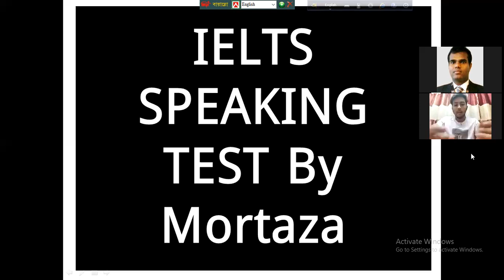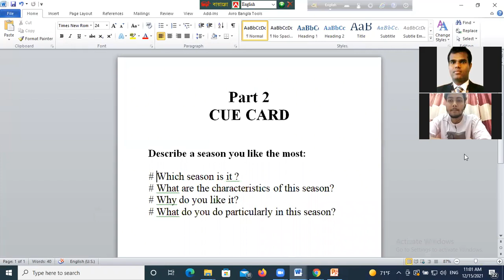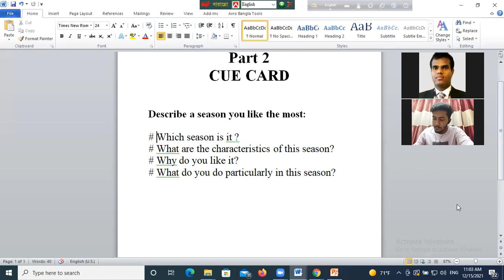# IELTS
IELTS  ( Academic & General Training )
Speaking Test
IELTS Speaking Test   # Test Date = 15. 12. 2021
# Candidate Name = Mortaza Mosain
# Teacher = Habibur Rahman
             *( Teacher trained from England )
   *( Trainer studied in Dhaka University )